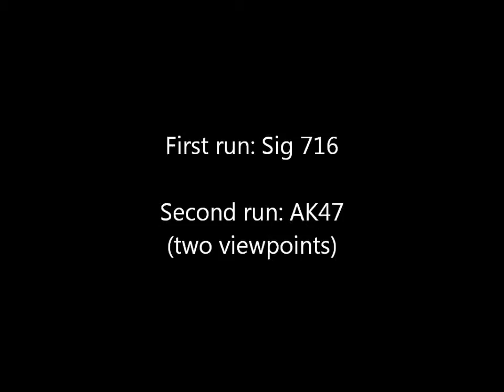Rifle side match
Rifle side match at the last Defensive Pistol shoot. This one was fun--lots of targets, but also a mover running behind all the rest. Ran it with the Sig but had such a good time I came back and tried it with the AK out from under the seat of my truck. I think I came in 4th with the .308, which isn't bad considering that everybody else was doing rapid doubletaps with race ready 556 guns. And, while they may have been a hair faster, I had all zero-down hits, while some of theirs were on no shoots and in C zones, etc. Even on the mover, center of mass =)